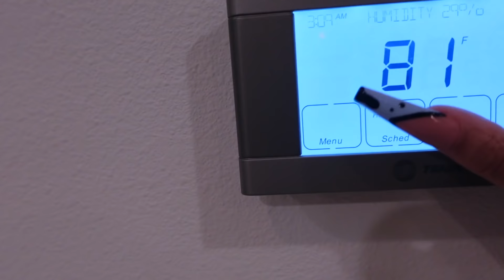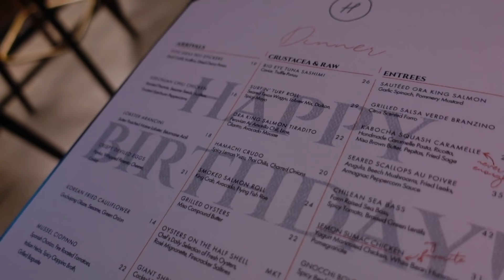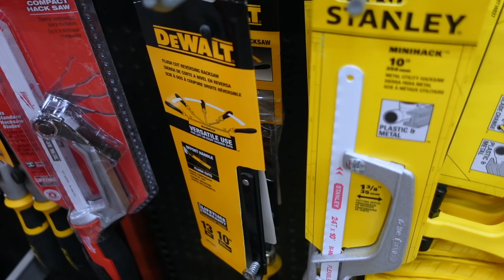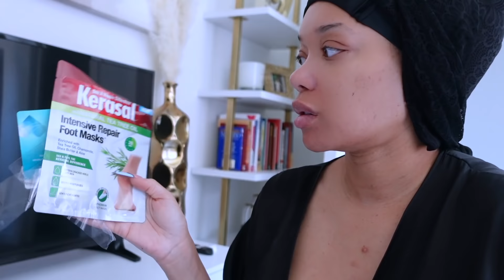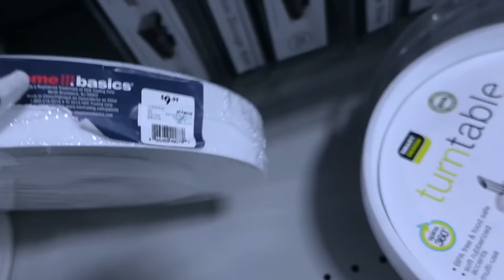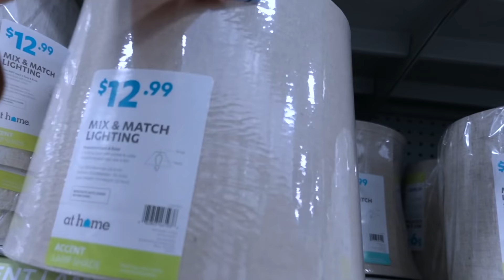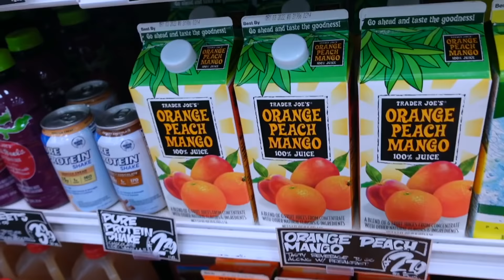WEEKLY VLOG | I Quit Air Bnb + Bday with a BGC Bag Girl + Home Decor Haul | Peyton Charles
Snap: Peyton.charles

Hi Peypals!

Hey yall so I already know what you're going to say but I'm just tired at this point. I had the most disgusting and disrespectful guests in this short time and I just don't want to deal with it anymore. I need a break as costly as this will be to break this newly signed lease, I'm cool with it. I hope you enjoy the video. Talk to you in the comments. Lova yall!

Faux Lamb Boucle Accents Chairs
Geometric Beige Rug
Sideboard Credenza
Nishane Safron Colognize

Please send to:
Peyton Charles

weekly vlog jbw cristal 39 dallas vlog grwm veneers turkey
dallas vlog weekly vlog jbw cristal 39 grwm weekend vlog maintenance vlog random vlogger dallas vlog 2021 airbnb business dallas vlogger cabo vlog peyton marie charles